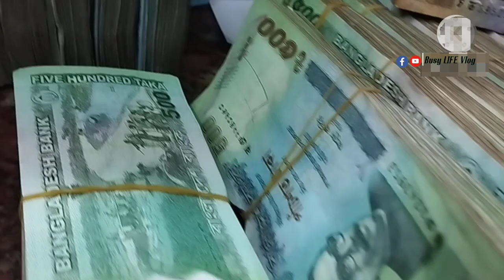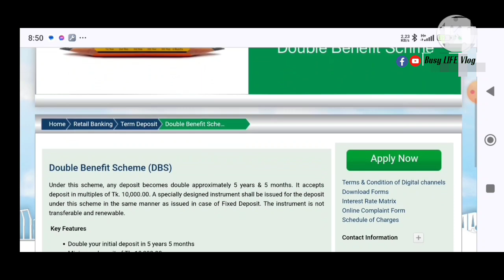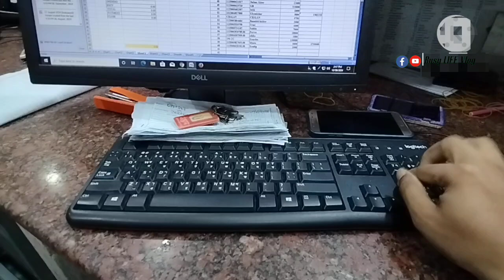ব্যাংকের লোভনীয় ডাবল বেনিফিট স্কিম নিরাপদ তো?|| Double Benefit Scheme In Bangladesh || No Risk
২০২৪, কোন ব্যাংকের টাকা রাখলে লাভ, কোন ব্যাংক টাকা রাখলে বেশি মুনাফা পাওয়া যায়, ব্যাংকে টাকা দ্বিগুণ করার উপায়, কোন ব্যাংক এফডিআর লাভ বেশি ২০২৪, বাংলাদেশ কৃষি ব্যাং,  আইএফআইসি ব্যাং,  ঢাকা ব্যাংক আমানত দ্বিগুণ প্রকল্প, . UCB Bank double benefit scheme, mercantimes Bank double benefit scheme
,Union Bank double benefit scheme, Islami Bank double benefit scheme, Dhaka Bank double benefit scheme,

মাত্র সাড়ে পাঁচ বছরে প্রিমিয়ার ব্যাংকে জমা টাকা হবে দ্বিগুণ। স্বল্প সময়ের জন্য অফার করছে প্রিমিয়ার ব্যাংক টাকা দ্বিগুণ করার স্কিমটি।

Premier  bank Double benefit scheme
Premier bank Double Money
Bank Deposit
Bank Double benefit scheme
High profit Double benefit scheme

There is no substitute for investment to put money to good use. Therefor it is necessary to choose the right investment project. before investing,you need the right information and guidance which 'investment thought' youtub channel will help you. investmentthought​